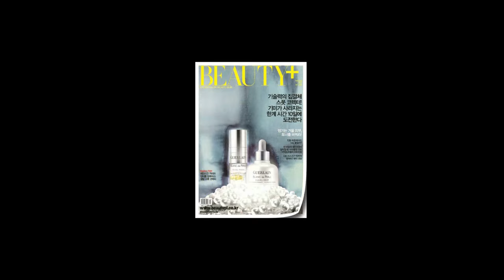[뷰티쁠] 2월호 뷰잘남녀의 신상 TV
ITEM 1 이니스프리 헤어 젤리 컨실러
M자 이마, 휑한 정수리가 고민인 탈모녀라면 주목. 빈 공간을 자연스럽게 채우는 헤어 틴트가 등장했다. 가루 날림 없는 젤리 텍스처를 톡톡 두드리면 탈모 콤플렉스 완벽 해결.

ITEM 2 메이블린 뉴욕 핏미 컨실러
해외 유튜버들의 인생템, 핏미 컨실러가 국내에도 론칭했다. 가볍게 발리고 완벽한 커버력까지 갖췄다. 총 4컬러로 출시돼 컨투어링도 가능한 만능 아이템.

ITEM 3 VDL 엑스퍼트 컬러 아이북
VDL과 팬톤이 컬래버레이션해 만든 팔레트를 소개한다. 웨어러블한 컬러부터 화사한 컬러까지, 팬톤이 선정한 올해의 컬러인 그리너리와 잘 어울리는 색들로 구성됐다.